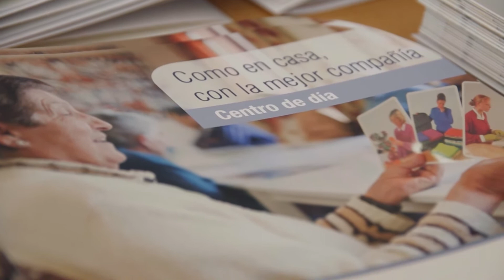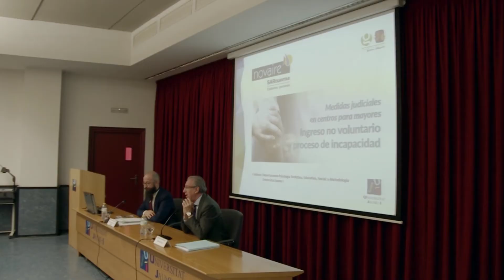Jornada SARquavitae Novaire Vila-real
Gonzálo López Ebrí, vicepresidente del Instituto Notarial valenciano para la Atención a las personas con discapacidad o riesgo de exclusión social (INDISVA) y Teniente fiscal de la comunidad valenciana, ofreció una ponencia explicando detalles sobre la tramitación del ingreso involuntario. Además, el experto explicó cuestiones relacionadas con la protección personal y patrimonial de las personas ingresadas y el proceso de incapacidad judicial, la figura del guardador de hecho y las actuaciones de profesionales del sector.

La residencia Novaire Vila-real  posee 140 plazas residenciales y 40 plazas de centro de día. Es un edificio con amplios espacios interiores y exteriores totalmente equipados para ofrecer el mayor confort a sus residentes. El Centro tiene una distribución pensada para asegurar un cuidado personalizado, además de una gama de servicios para satisfacer cada una de las necesidades del mayor según su nivel de dependencia.